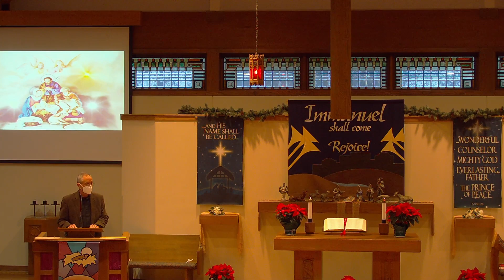Christmas Eve Worship Service